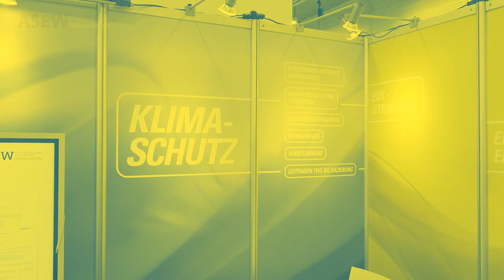ASEW auf der E-World 2023 - Impressionen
Am 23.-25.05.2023 fand wieder die @e-world-essen in der @MesseEssen statt.

Wir hatten viele Gespräche, viele Anregungen für die Zukunft und viel Spaß.

Wir sehen uns im nächsten Jahr!